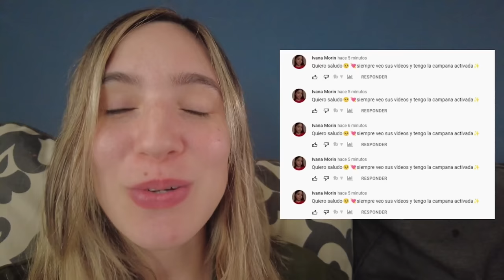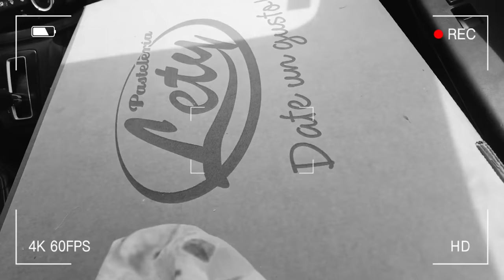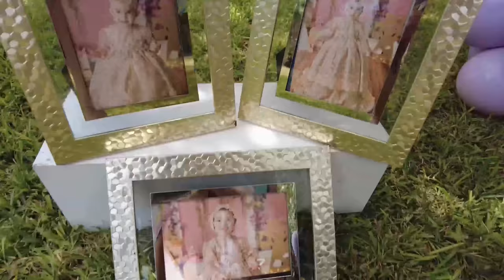De fiesta en familia 😍 | El día del bautizo 👼 | Los Molina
Hola mijos, bienvenidos a este vlog donde estamos de fiesta en familia Se llego el día del bautizo y nos la pasamos de fiesta en la alberca. Esperamos que disfruten de este video ya que les compartimos un momento muy importante de nuestras vidas.

Saben que los queremos mucho mijos y ya son parte de la familia de @losmolinaoficial y esperamos que les guste tanto este video de la fiesta como a nosotros nos gusto grabarlo durante y despues del bautizo o

Recuerden que al que mas comente lo saludaremos el siguiente video, asi que comenten todo lo que puedan